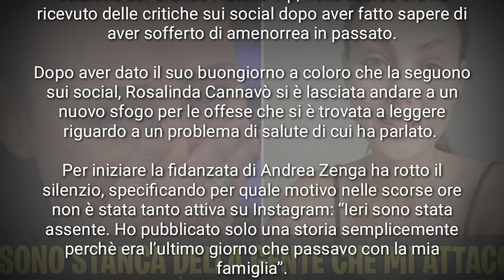Rosalinda Cannavò SI ALLONTANA dai social " SONO STANCA DELLA GENTE CHE MI ATTACCA "